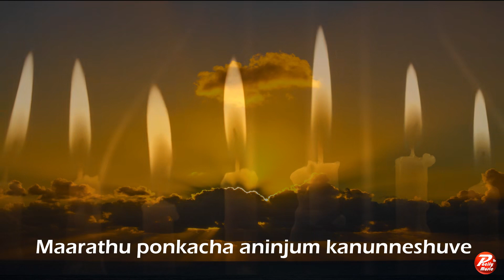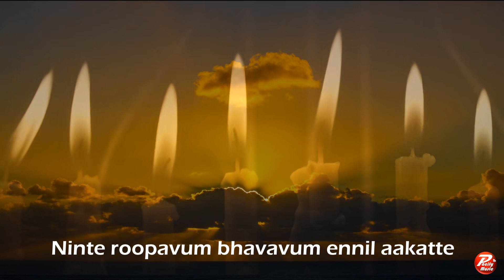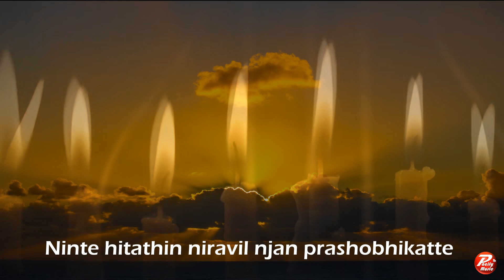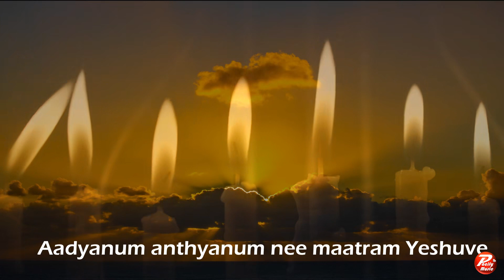Ezhu Vilakin Naduvil | Malayalam Christian Song | Lyrics English | Kester | Devotional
ഏഴു വിളക്കിന്‍ നടുവില്‍

Singer : Kester

Lyrics :

Ezhu vilakkin naduvil shobhapoornanai
Maarathu ponkacha aninjum kanunneshuve
Aadyanum anthyanum nee maatram Yeshuve
Stuthikalkkum pukazhchakkum yogyan Yeshuve
Hallelujah…Hallelujah...

Ente ishtangal onnume vendenneshuve
Ninte hitathin niravil njan prashobhikatte
Hallelujah…Hallelujah...

Ninte roopavum bhavavum ennil aakatte
Ninte aathma shaktiyum ennil kavinjeedatte
Hallelujah… Hallelujah…

►Thank you watching!  Hope you enjoyed it !

Relieve from stress during Pandemics like Corona Virus. Love it ?